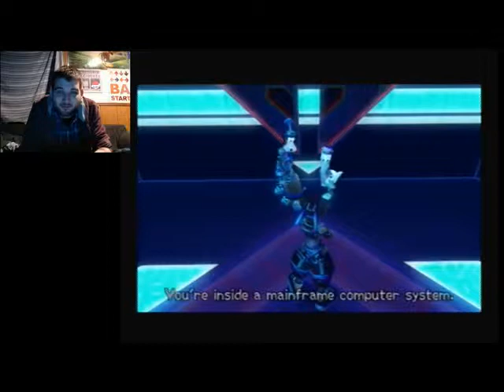I Am Tron | Let's Play Kingdom Hearts 2 Proud Mode Part 16 (24KTV Day 259)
Day 259 of 365:
Today we continue on our blind run through kingdom hearts 2 and we go through Traverse Town and wind up going completely Digital with Tron! 24Kevin